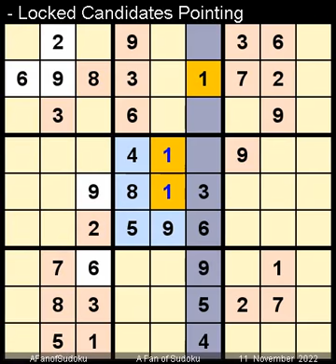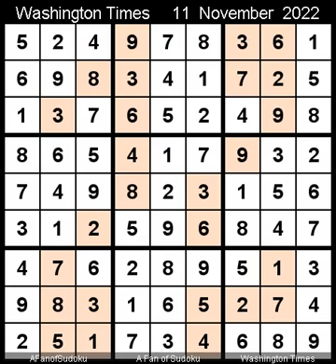How to Solve Washington Times Sudoku Difficult November 11, 2022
Description
- Washington Times Sudoku Difficult November 11, 2022

سودوكو
ซูโดกุ
数独
스도쿠
судоку
सुडोकू
സുഡോകു
סודאָקו
ਸੁਡੋਕੁ
சுடோகு